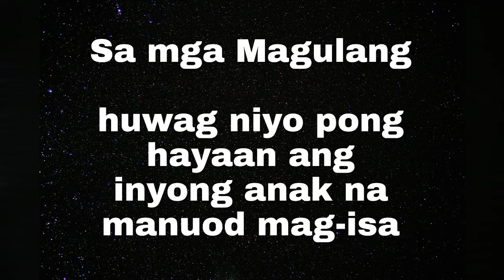KAPANGYARIHAN NG KALMEN DE GERA | ANTING-ANTING